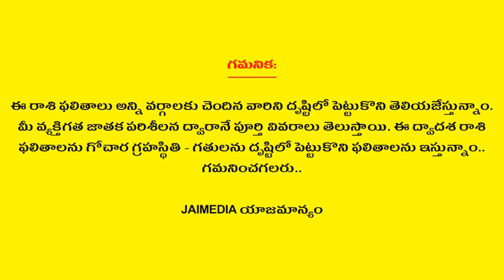Weekly Rasi Phalalu June 28th - July 4th 2020 | Vrushaba Rasi | Taurus | Telugu Astrology | JaiMedia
Watch Weekly Rasi Phalalu June 28th - July 4th 2020 Vrushaba Rasi Taurus Telugu Astrology